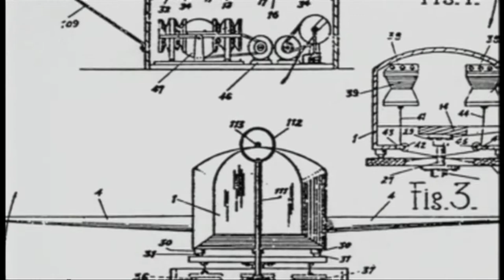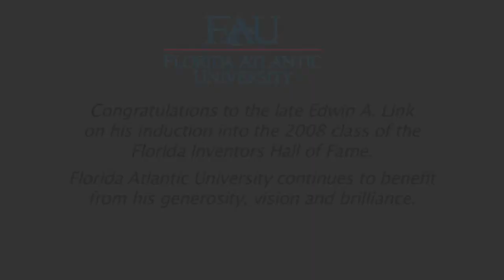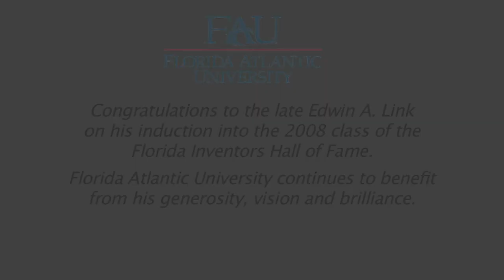Edwin Link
Edwin A. Link, Former Vice President, Harbor Branch Oceanographic Institute, Florida Atlantic University